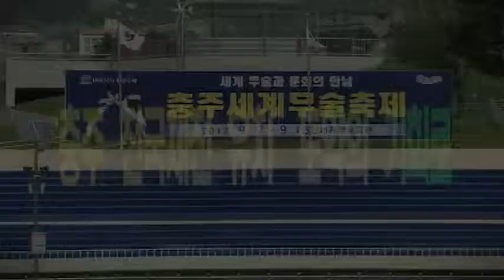'충주 전국체전 유치' 도약의 기회로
오는 2017년 전국체육대회 개최지로 충주가 최종 확정됐다.

이는 2016년 전국체전 유치 도전에 이어 두 번째 만에
전국체전 주 개최지로 선정되는 결실을 얻었다.

이로써 충북은 지난 1990년 제71회 전국체육대회와 2004년 제85회
전국체육대회에 이어 13년 만에 전국체전을 치르게 됐다.

충주시는 전국체전을 유치함으로써  체육발전 물론 지역의 위상을
한 단계 업그레이드시키고, 홍보, 경제 활성화 등  유.무형의 파급효과가
기대된다.

중부내륙권에서 전국체전 역사상 100년 만에 처음 열리는 만큼
전국체전을 토대로 충북 중.북부와 경북북부, 강원. 경기남부 등 저개발
중부내륙권의 동반성장과 연계함으로써 상호 발전할 수 있는 기반도
조성될 것으로 전망된다.

특히 충북 전역이 골고루 전국체전 유지 효과를 거둘 수 있도록
전체 45개 종목 가운데 12개 종목은 충주에서 개최하고
청주에는 축구,야구,수영,유도 등 12개 종목을, 보은.옥천.영동 등
12개 시.군에도 일부 종목을 분산 배치할 계획이다.

충주시는 전국체전유치를 통해 지역민의 자긍심 함양과 화합된
에너지창출의 기폭제역할이 될 것으로 기대를 하고 있다.

또한 체전개최라는 특수에 맞물려 전국대회유치도
더욱 활발해질 것으로 보고 이를 통한 지역이미지 제고는 물론
관광 활성화 소득창출에도 힘쓰기로 했다.

충청북도는 주개최지가 충주로 정해진 만큼 충주종합운동장은 민간에
매각하는 방법으로 250억여 원의 재원을 마련하고, 호암동에 주경기장을
신축하는 방안을 검토하고 있다.
주경기장 건설에는 국.도비와 시비 등 940억여원이 투입된다.

이시종 충북도시사는 주개최지를 도청 소재지인 청주가 아니라
제2의 도시 충주로 정한 것에는 충북도의 균형발전 의지가 담겨있다고
밝히고 경제체전이 될 수 있도록 전문가의 지혜를 모으고
전 국민이 하나 되는 문화,화합체전이 되도록
최선을 다하겠다고 밝혔다.

충주시도 대한민국의 중심고을, 충주의 이미지를 대내외에 널리 알려
충주의 브랜드 가치를 높이고 통합과 소통의 중원문화를 토대로 전국민이
하나되는 문화.화합체전 개최에 최선을 다해 나가기로 했다.